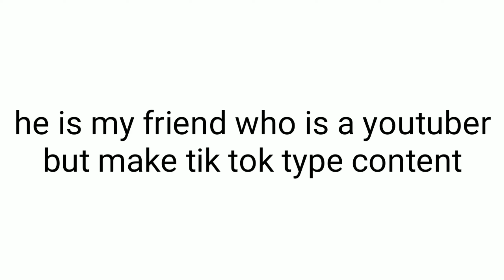showing someone face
don't expect anything here

lol u fall for it ? (of course not)